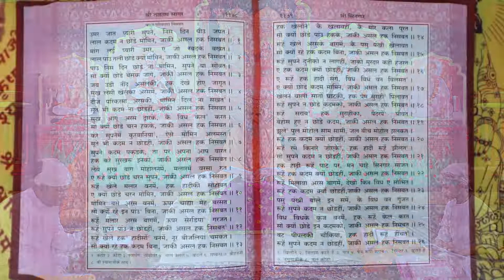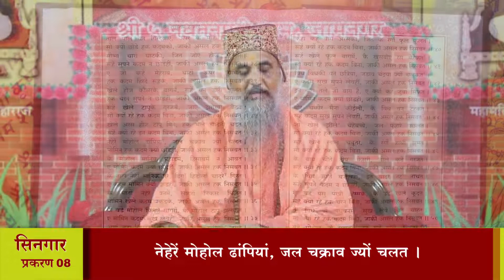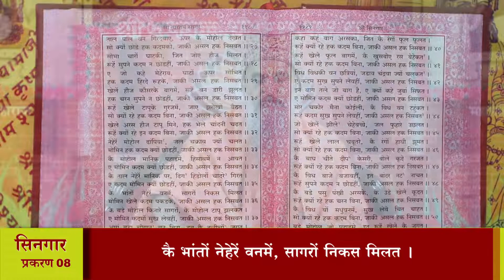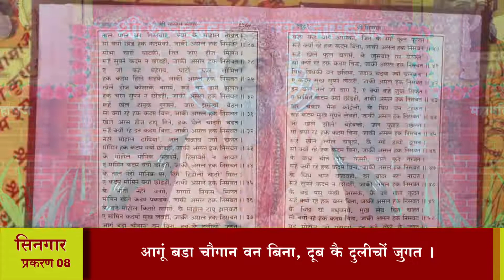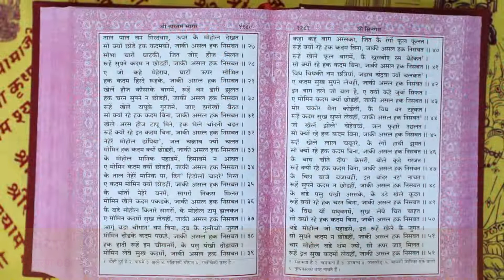श्री तारतमसागर (प्रशिक्षण) दैनिक 14-12-2021